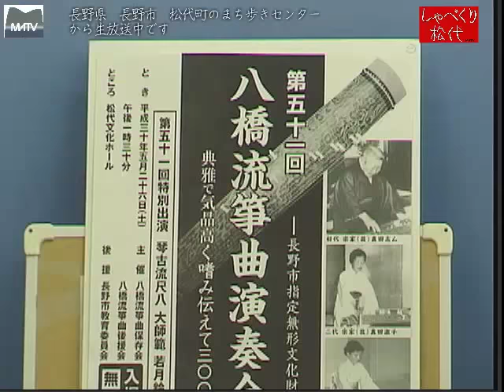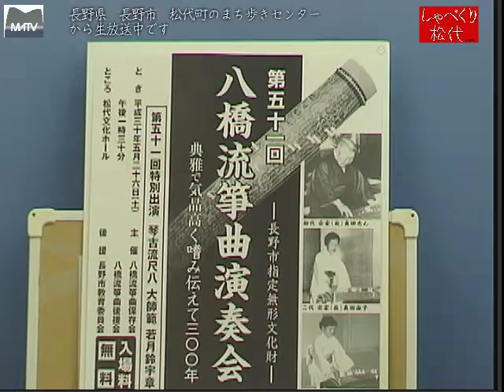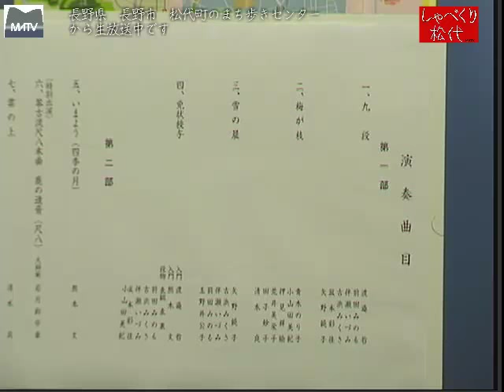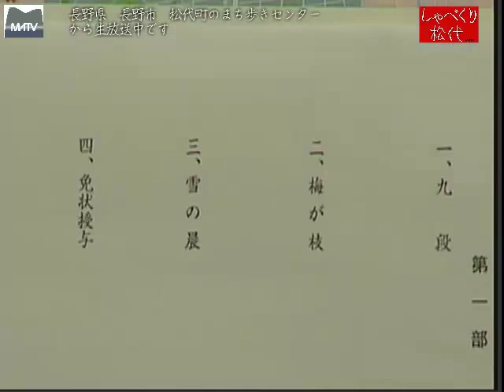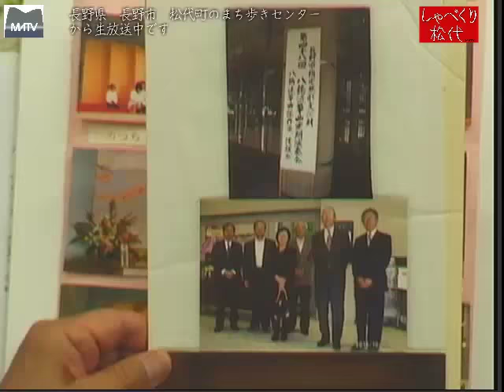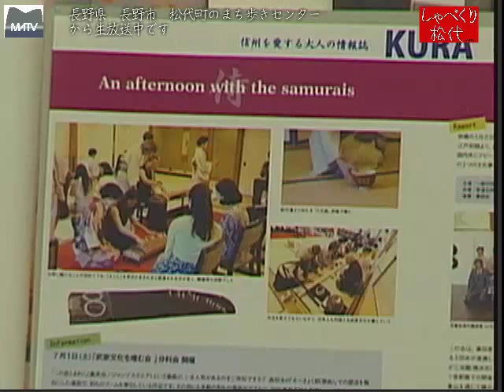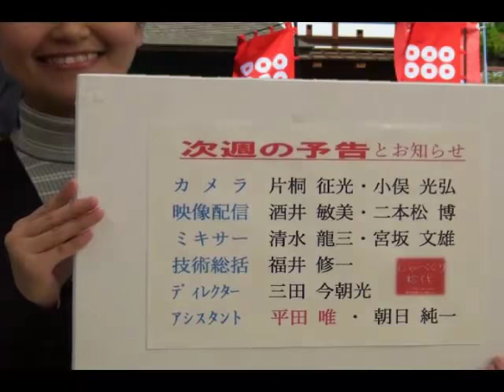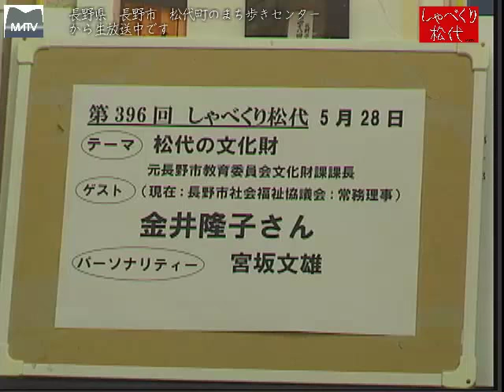しゃべくり松代 第395回 第51回 長野市指定無形文化財 八橋流筝曲演奏会について [松代テレビ局]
３００年ほど前から伝承されている、八橋流筝曲
その、典雅で気品のある演奏会が５０回目になります。八橋流の歴史から、演奏会の内容についてお話をお聞きします。
ゲスト：八橋流の伝承者　清水　良さん　八橋流筝曲後援会　会長　八田　幸三さん